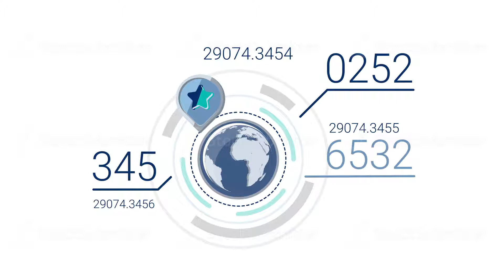Blue Corporate Infographic Element With Alpha Channel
Blue corporate infographic element. Can be used for workflow, startup, business success, diagram, presentation, banner, teamwork, design, infographic elements set information infographics